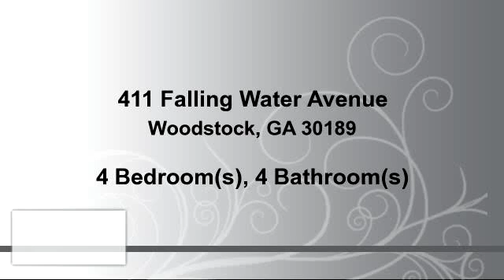Residential for sale - 411 Falling Water Avenue, Woodstock, GA 30189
European Style Courtyard Home w/ Earthcraft Designation, masterfully designed to maximize outdoor & indoor living space, 10' ceiling w/ deep crown molding, coffer ceiling in great room, huge tile surround walk-in shower in master bath, gourmet kitchen, 2 generous secondary bedrooms with a Jack & Jill bath, separate casita for guest house/office with private bath & wet bar. Fabulous amenities include Olympic size pool, clubhouse, workout facility & more. It is all about the lifestyle in this upscale gated community close to charming downtown Woodstock, shopping & I-575.

Bedrooms: 4
Bathrooms: 3 full and 1 half Bathrooms
Square Feet: 2444
Price: $375,000

For more information about this property, please contact BILL & ANDREA GLENN at ext 459 or . You can also text 3860177 to 67299.

09/02/2016 07:27:01 am

Last modified: